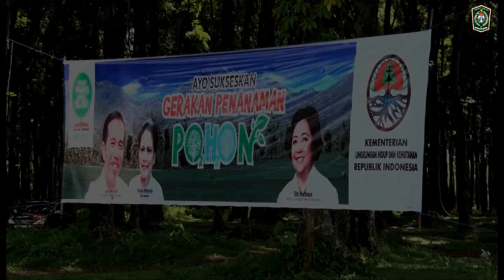Gerakan Menanam 1 Milyar Pohon Kabupaten Lumajang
Video & Editor
Didin Iswandani